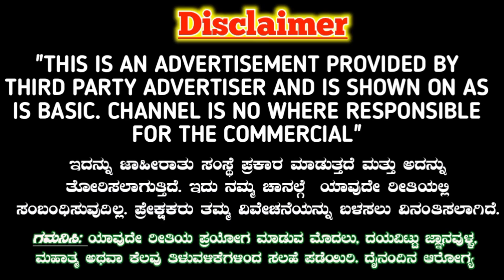ಈ ತಂತ್ರ ಮಾಡಿದರೆ ಅವಳೇ ನಿಮಗೆ call ಮಾಡಿ ಕರೆಯುತ್ತಾಳೆ. ಸರಳ ವಿಧಾನ. Vashikaran Mantra Tantra